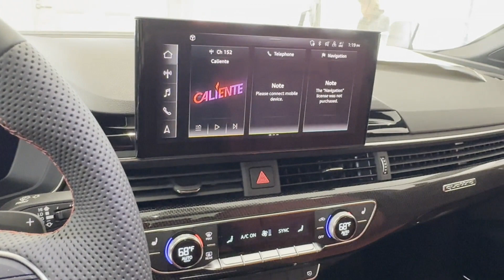2024 Audi S5 Sportback Premium Plus Bridgewater, Somerville, Mechanicsville, Bradley Gardens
2024 Audi S5 Sportback Premium Plus WAUC4CF56RA071410 Video

This 2024 Audi S5 Sportback Premium Plus is full of phenomenal features such as: